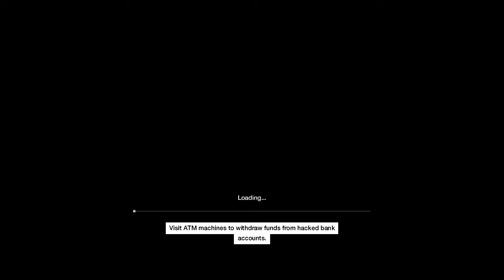Watch_Dogs (PC) walkthrough - The Rat's Lair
Part 35 from "watch_dogs" on "PC".